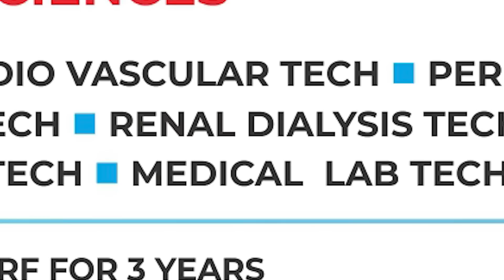Jothimani Vs Senthil Balaji | அசத்தலாக பேசிய ஜோதிமணி.. அசராம உட்கார்ந்திருந்த செந்தில் பாலாஜி! DMK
Jothimani Vs Senthil Balaji | அசத்தலாக பேசிய ஜோதிமணி.. அசராம உட்கார்ந்திருந்த செந்தில் பாலாஜி! DMK | MK Stalin | Karur | Tamil News